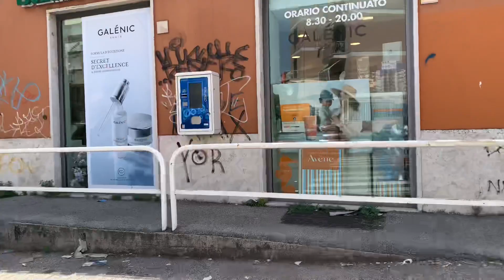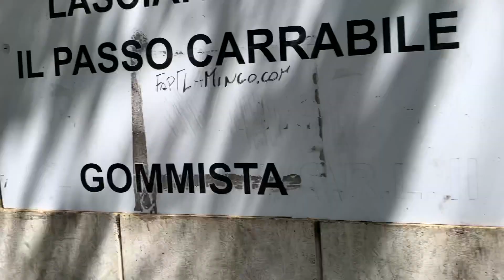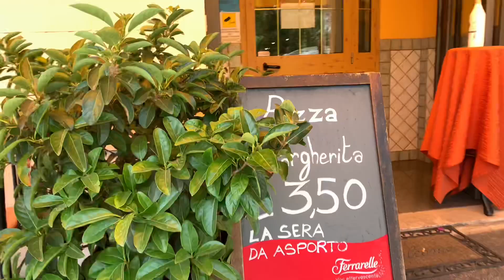The dark side of Rome,Italy 2021| Темна сторона Риму, Італія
Hello everyone! ♥  | Привіт всім! ♥
And, I'd love to hear from you! | Також буду рада бачити Ваші коментарі !

Гори невивезеного сміття і переповнені контейнери на вулицях Риму. Столиця Італії давно відчуває проблеми з утилізацією відходів. Зазвичай їх вивозять за межі міста, але останнім часом через відсутність звалищ, вивезення затримується. А з настанням літа і високими температурами ситуація погіршується.

Overflowing rubbish bins in Rome are increasingly becoming a common site, with residents complaining that with high summer temperatures, it's only getting worse.